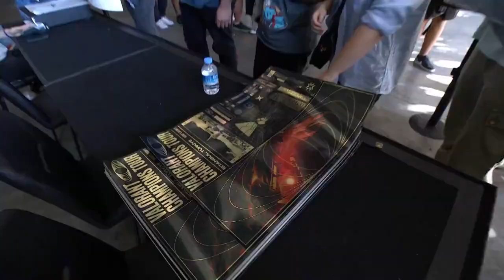발로란트 챔피언스 사상 가장 긴 경기에서 DRX 승리! | VALORANT Champions Day 9 Recap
발로란트 챔피언스 이스탄불 플레이오프가 개막되었습니다! DRX와 LOUD가 시작부터 엄청난 경기를 선보이면서 9일차가 마무리되었습니다. 최고의 순간을 확인하세요!